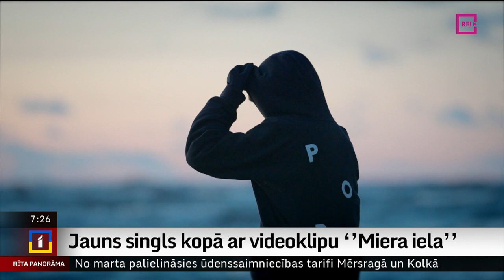Jauns singls kopā ar videoklipu ‘’Miera iela’’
Un tagad turpināsim muzikālās noskaņās. Latviešu indie pop dziedātāja un dziesmu autore Elizabete Gaile pirms kāda laiciņa klajā laidusi jaunu dziesmu.
Tās nosaukums “Miera iela”. Par to arī turpmākajās minūtēs ar Elizabeti Gaili aprunāsimies, viņai līdzās arī mūziķis Rūdolfs Macats.